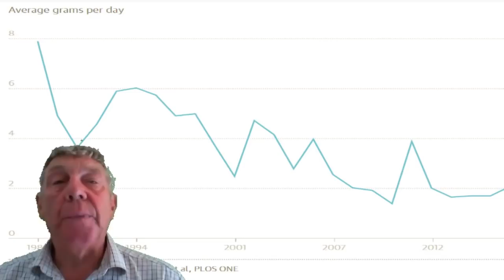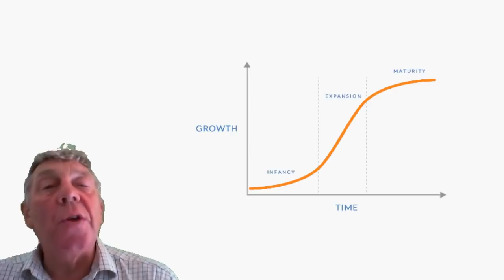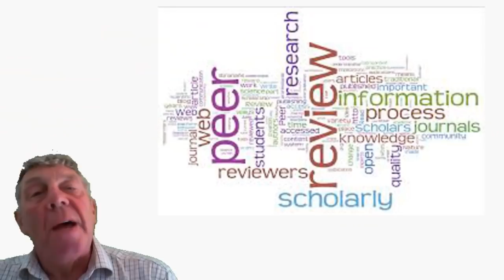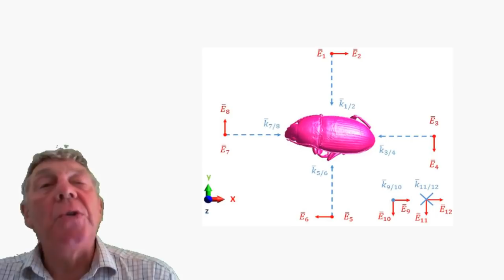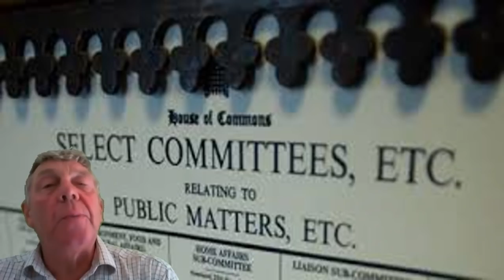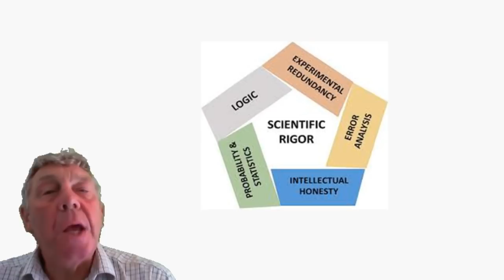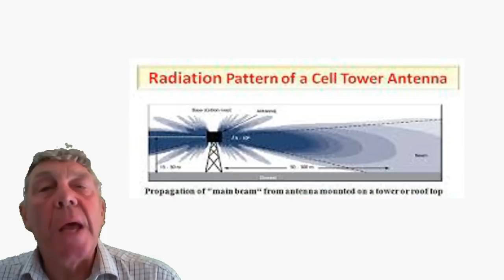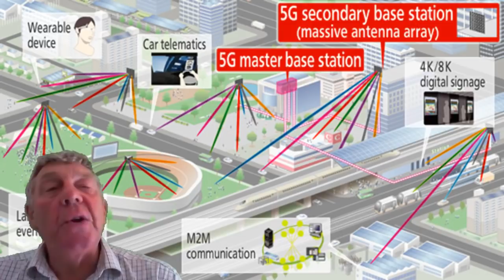5G - The Digital Killing Fields - EMF/EMR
The Insect Inspector Report - How we are all involved in industrial scale digital insecticide without knowing it. What does it mean for the future of humanity? The Insect Inspector reveals all.

EMF = electromagnetic fields
EMR = electromagnetic radiation

Citizen Scientist flying insects  declining worldwide. empty spider’s web tangled in a world-wide web of geopolitical and business interests  National Insect Week held in the spring is that numbers are down almost everywhere in the UK. The truth is most people don’t like bugs.